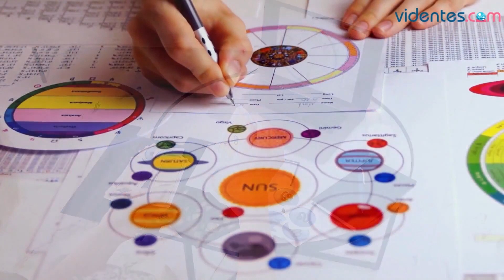HORÓSCOPO DIARIO 🥰💕💖 VIRGO ♍ DOMINGO, 10 DE SEPTIEMBRE DE 2023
Horóscopo de Virgo para hoy, domingo 10 de Septiembre de 2023. El horóscopo para hoy: descubre tu futuro gracias a mi horóscopo diario para ti.